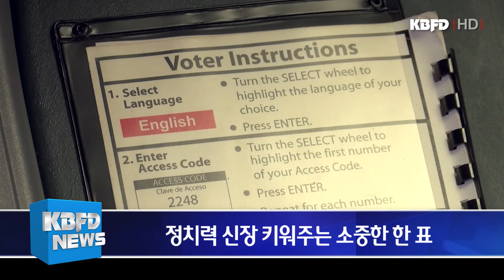KBFD뉴스 [2020.11.02] 정치력신장 키워주는 소중한 한 표_시민권자연맹